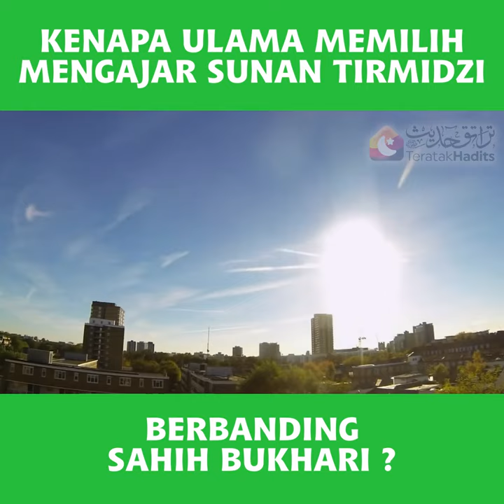1 MINIT MAULANA ASRI: KENAPA ULAMA' MEMILIH UNTUK MENGAJAR AT-TIRMIDZI BERBANDING SAHIH AL-BUKHARI?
1 MINIT MAULANA ASRI: KENAPA ULAMA' MEMILIH UNTUK MENGAJAR SUNAN AT-TIRMIDZI BERBANDING SAHIH AL-BUKHARI?

PENTING: Teratak Hadits kini beroperasi sepenuhnya secara maya.

Kami menanggung kos internet untuk kelas Maulana Muhammad Asri Yusoff secara online yang akan diadakan dalam beberapa bulan lagi, juga editing video-video rakaman kuliah, serta video pendek jawapan isu agama.

Bagi yang mahu menyumbang untuk kerja editing secara konsisten, bolehlah berhubung dengan pihak kami:

Sumbangan Editing Video:
DKKL SMART TRADING
Maybank